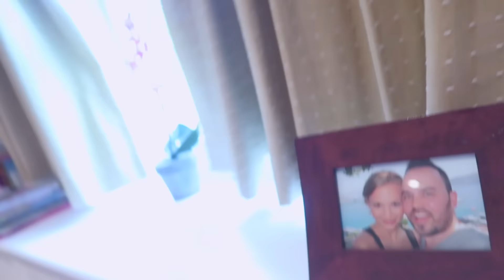BAD NEWS :(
Was a bad news day, we travelled into london to pick up Emilia's passport but it turns out that her school wasn't good enough as a witness for her new passport so we have to start all over again and it didn't get any better because we couldn't find anyone that met the criteria to witness for us..  and then i missed the live stream for the final hours of the radio times poll but yay it turns out we actually won!! thank you all so much for voting for us.. its sad that there was so much mean comments and trolling been thrown around because of this poll but glad to see no one from team sacconejoly was being mean

Watch what we were doing this day:
1 YEAR AGO
2 YEARS AGO
3 YEARS AGO
4 YEARS AGO
5 YEARS AGO